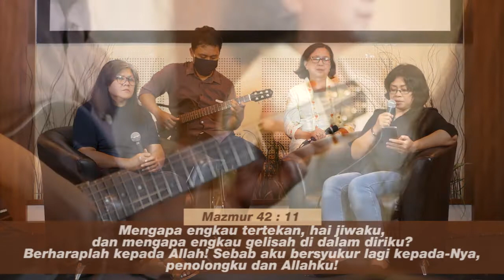Doa Malam 23 Mei 2020